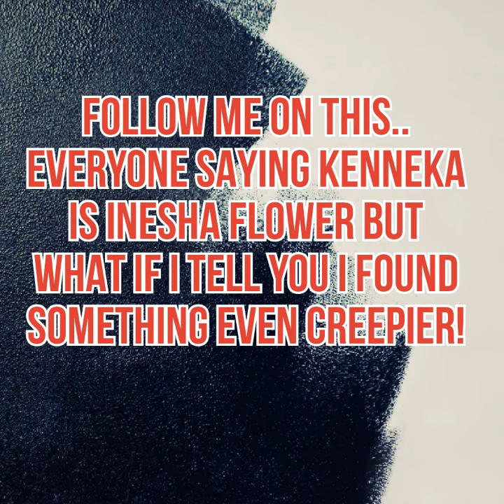KJ ..DID WE FIND THE REAL INESHA FLOWER! HOW DID WE MISS THIS CREEPY AF!